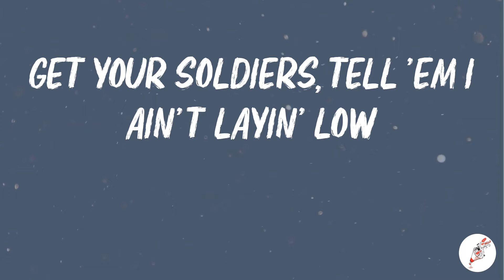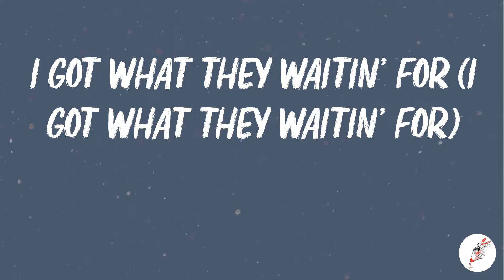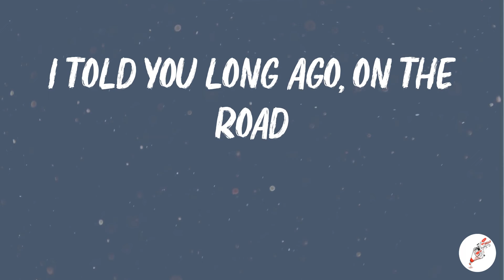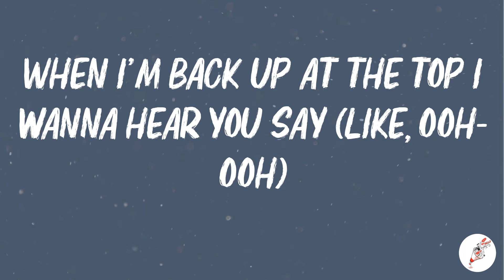Lil Nas X - INDUSTRY BABY (Lyrics)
🎤 Lyrics:
(Yeah)
Yeah
Yeah